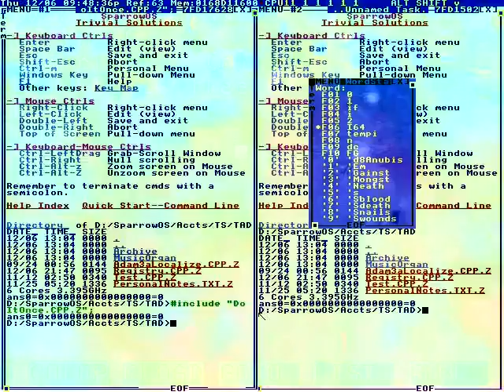Stay tuned and see you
Media researchers at Northwestern University
Not only gullibility, political opportunism,